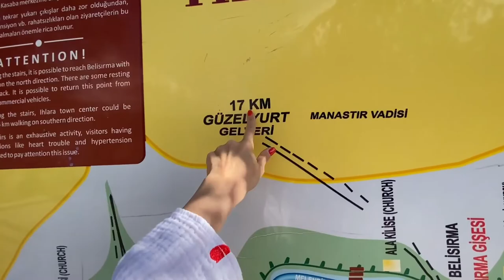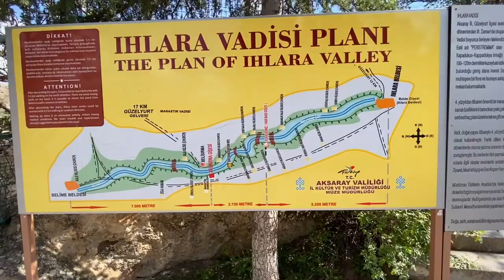Cappadocia vlog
We cramped Cappadocia in our short trip to Turkey. It was tiring but was absolutely worth it!